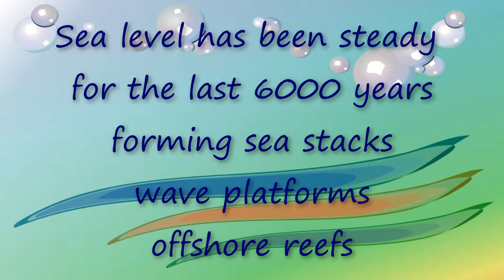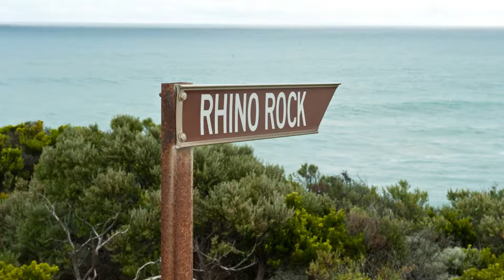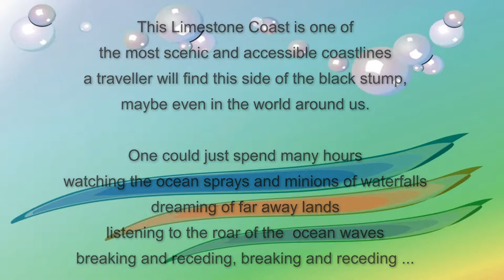Port MacDonnell Limestone Coast South Australia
The Limestone Coast in South Australia is by far one of the most scenic drives in the world.